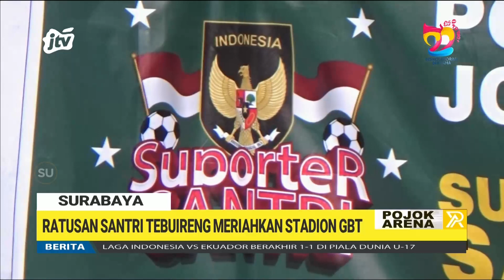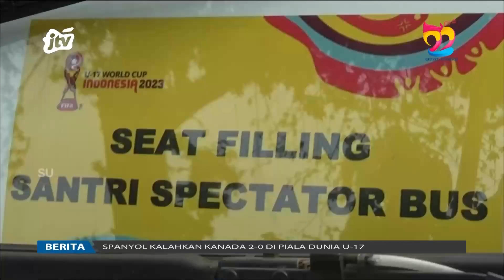Ratusan Santri Tebuireng Meriahkan STADION GBT